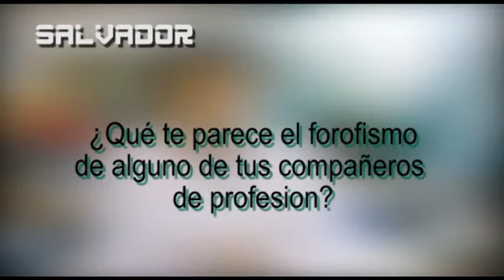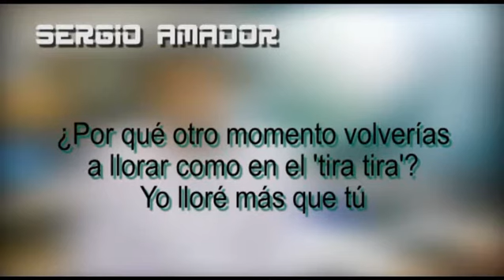Damián se somete al VideoChat de PuntoPelota.es